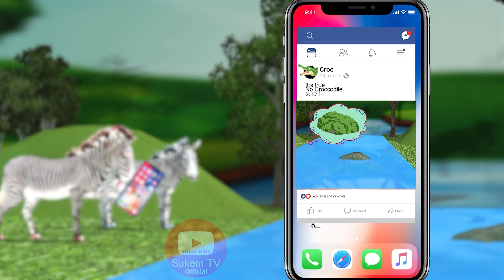Dog Pig Cat Cow Elephant Dino and more 💃Animal Fight Epic Battle by SukemTV Official